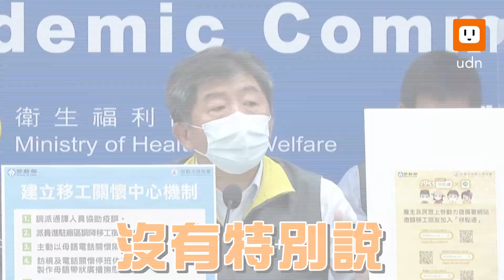工商大老先打疫苗？陳時中怒回：絕對沒有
新冠肺炎疫苗陸續到貨，但外傳其中第七類「維持社會運作之必要人員」包含「重要產業」且優先給八大工商團體大老施打。中央流行疫情指揮中心指揮官陳時中怒駁「絕對沒有」，沒有八大工商團體大老，但75歲以上可以打、住在長照機構也可以打，「我鄭重否認沒有八大工商團體大老可以打這種事情」。